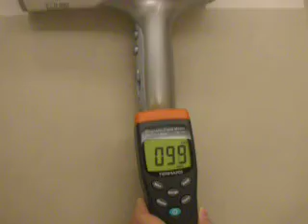EMF free hairdryer.MOV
EMF free cordless hair dryer